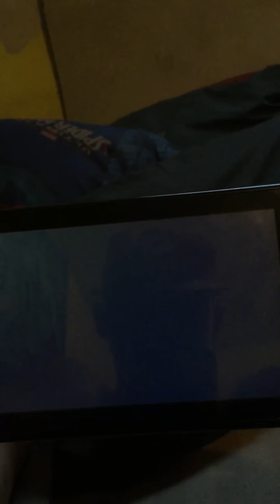Super Smash Bros. Ultimate (Simon and Donkey Kong vs. Dark Samus and Pit)